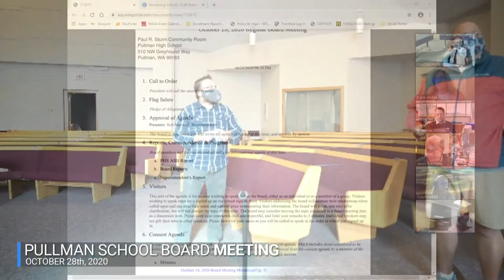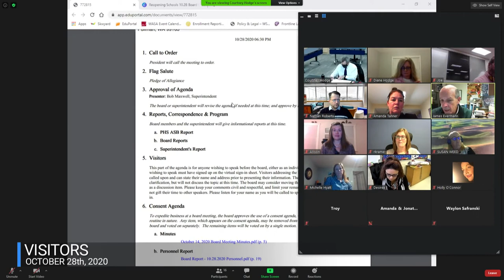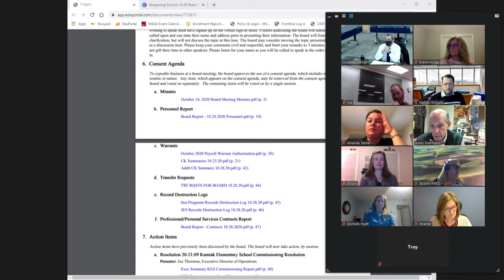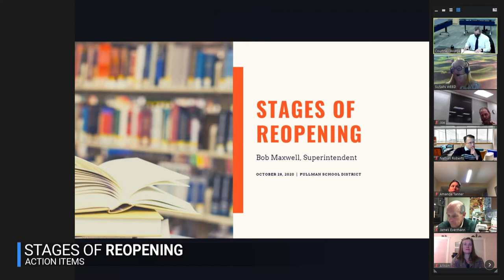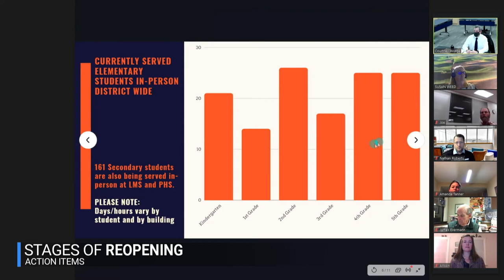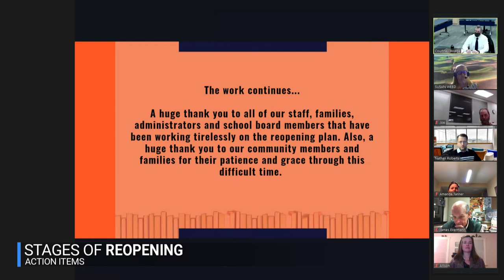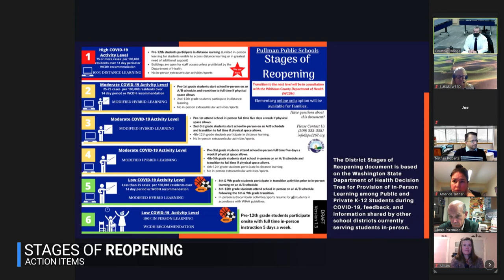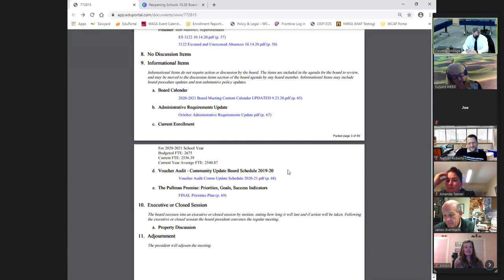October 28, 2020 Pullman School District Board Meeting